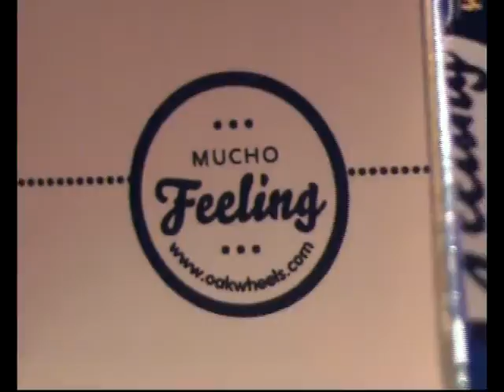Oak Wheels Ad.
Mucho Feeling baby !!